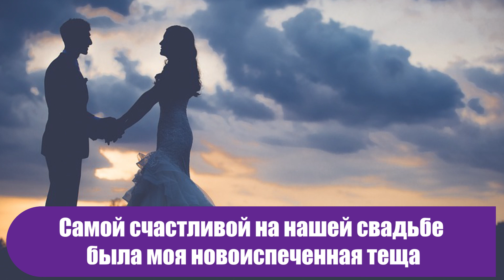Развелся с женой, хочу жениться на тёще. Меня друзья осуждают, а мне так проще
По выходным я иногда подрабатываю в такси. Работа не сложная, а клиенты попадаются разные. В прошлую субботу я забрал возле бара мужчину. Ехать предстояло довольно далеко. И вот о чем рассказ.